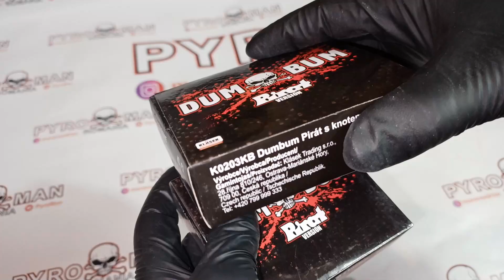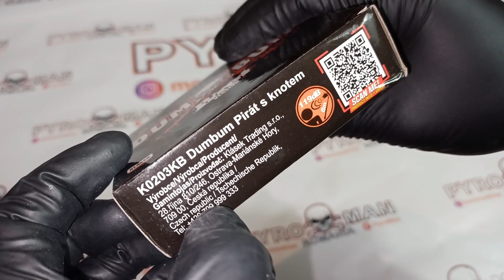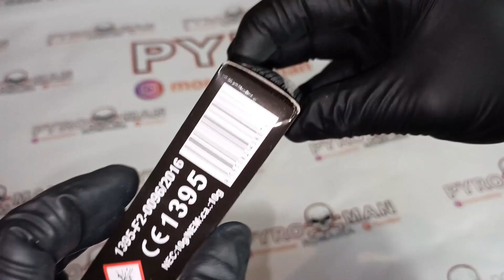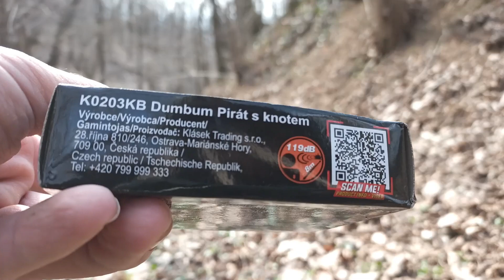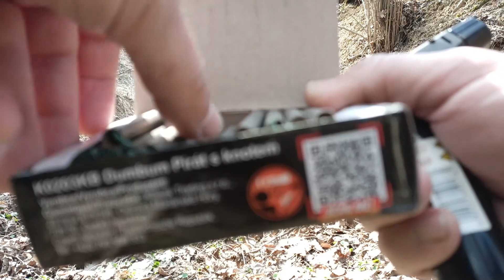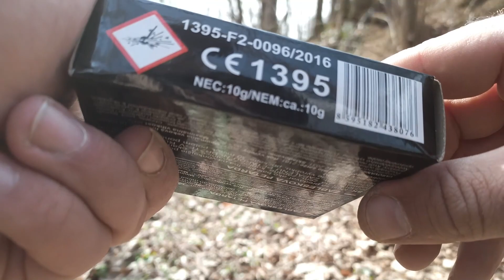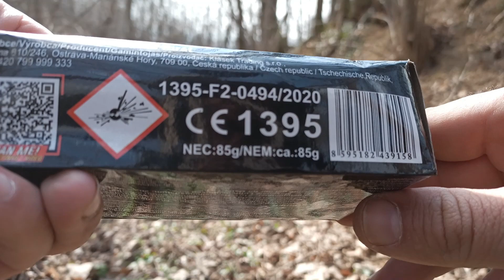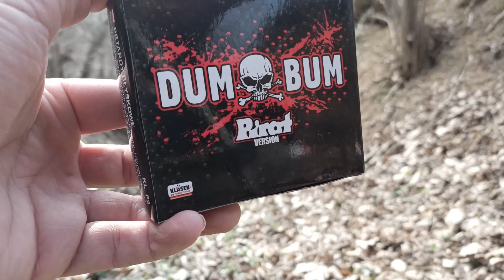K0203KB DumBum Pirat Version - Klasek - Test cu Sonometru